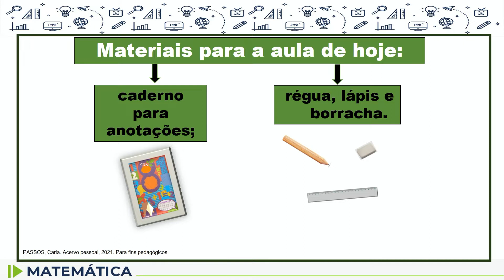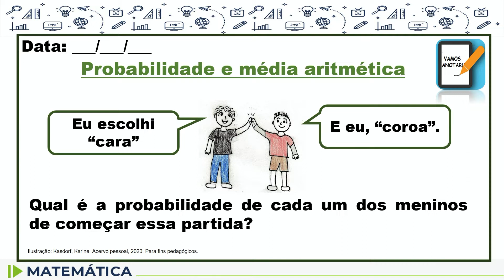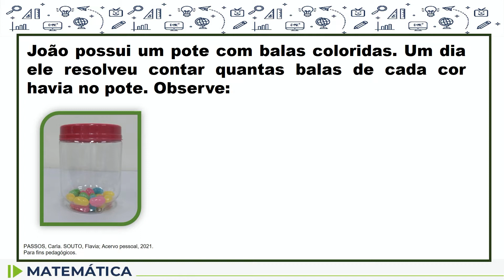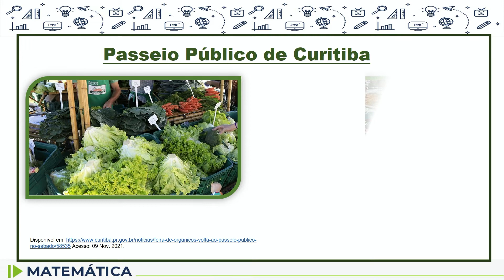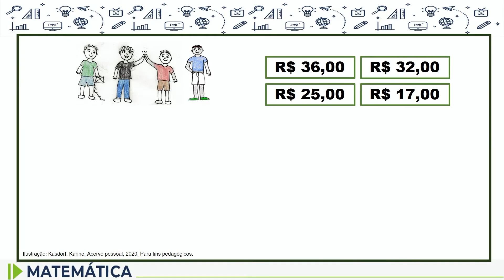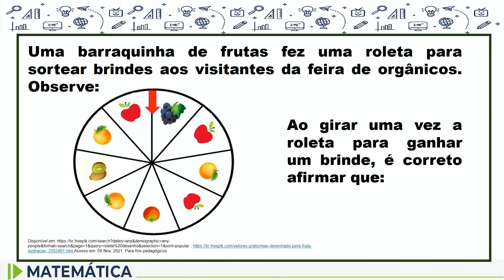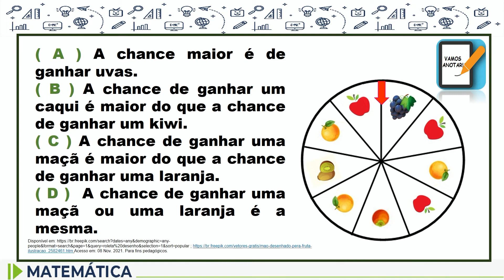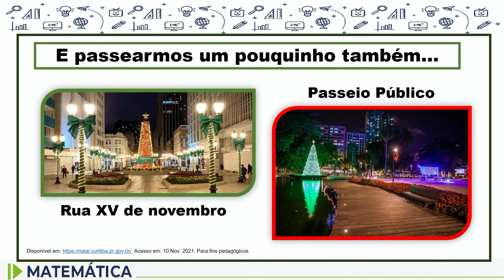Matemática - 5.º ano - aula 70 - 20/12